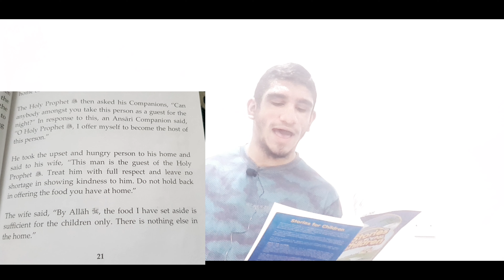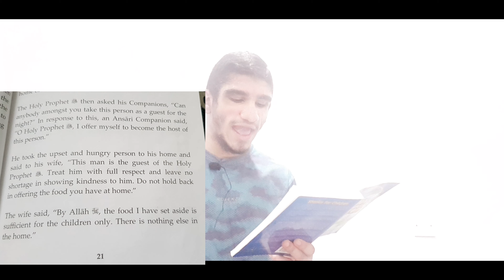STORY TIME SERIES: Ep#11: kindness to guests